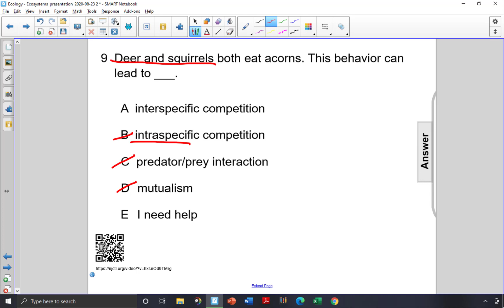MSPP Ecology Q35